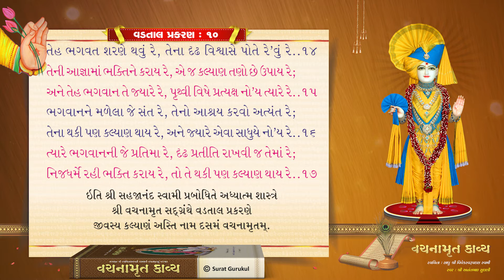Vadtal Prakaran_10 | Vachanamrut kavya